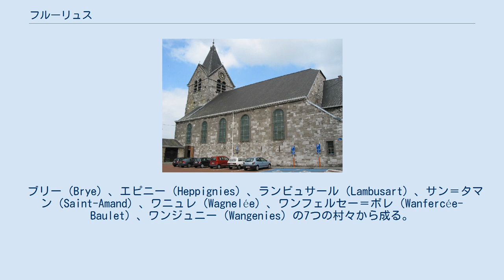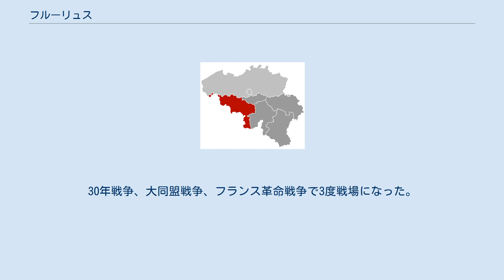フルーリュス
フルーリュス（フランス語: Fleurus）は、ベルギーのワロン地域、エノー州に属する自治体。
2006年1月1日時点で人口は2万2221人、面積は59.28平方キロ、人口密度は1平方キロあたり375人である。
 ブリー（Brye）、エピニー（Heppignies）、ランビュサール（Lambusart）、サン＝タマン（Saint-Amand）、ワニュレ（Wagnelée）、ワンフェルセー＝ボレ（Wanfercée-Baulet）、ワンジュニー（Wangenies）の7つの村々から成る。
郵便番号は6220だが、ブリーのみ6222。
 新石器時代の農耕の痕跡がフルールジュー地区やヌーヴ・バラク地区で見つかっている。
ローマ時代にはバヴェとケルンをむすぶ街道に面した。
1155年10月にルクセンブルク伯（ナミュール伯）ハインリヒ4世によって自由化されてフルーリュス市となり、エピニーに城砦が築かれた。
30年戦争、大同盟戦争、フランス革命戦争で3度戦場になった。
また、ナポレオン・ボナパルトがワーテルローの戦いの前に最後の勝利を挙げたリニーは当地とほど近い。
 2度の大戦でも対立が起きたが、戦いには発展しなかった。
1944年にカンピネール道路を連合国の戦車が行軍した。